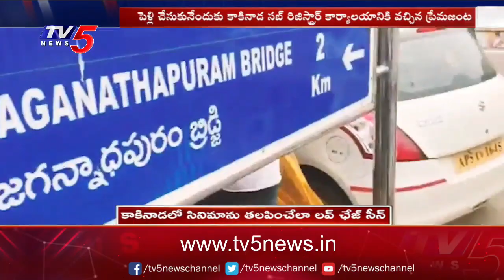సినిమాను తలపించే లవ్ చేజ్ సీన్ ..! | Real Love Chasing Video | TV5 News Digital